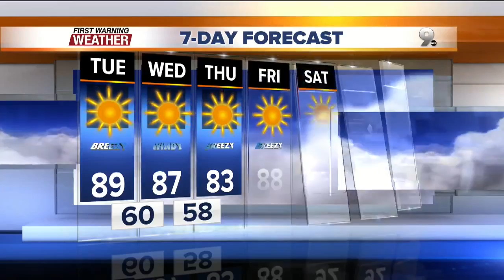Chief Meteorologist Erin Christiansen's KGUN 9 Forecast Monday, May 23, 2016